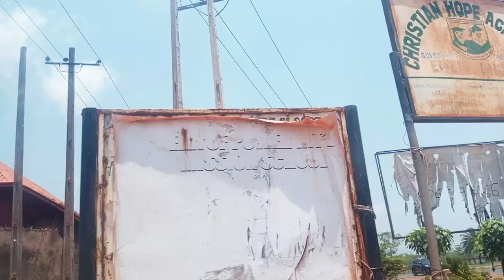Fun Days In My Life As A Housewife| Life as an entrepreneur| Living Slowly In Nigeria.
Hi Bestie! I am back with another weekly vlog. I hope this is worth the long hours of time I spent editing this and you enjoyed this video as much as I enjoyed editing it.

Thank you so much for 11K+  SUBSCRIBERS FAM! Your girl is thankful!

How To Create A Digital Product Using Your Phone 👇🏽

Finding it difficult to write captions online for your business 👇🏽

Join My FREE GUIDE on how to make money online 👇🏽

So relax and watch till the end 🙏🏽.

Xoxo

Songs in the videos are not mine.